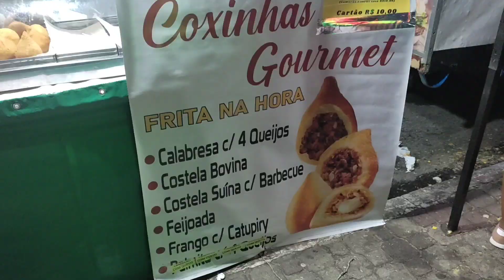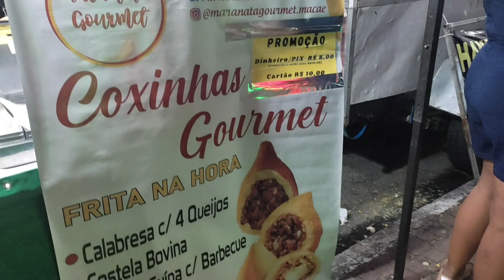MINHA CIDADE DECORADA NATAL MAGIA 🎄🎅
Nesse vídeo de hoje vim mostrar para vocês MINHA CIDADE DECORADA NATAL MAGIA espero que gostem.

Nós ajude a crescer, contamos com sua ajuda 🤝

AMO VOCÊS ❤️